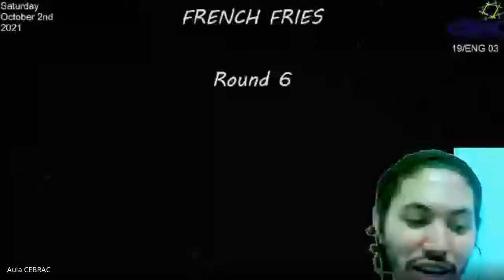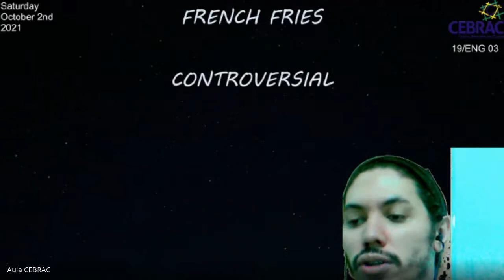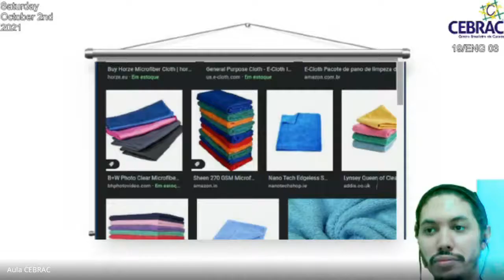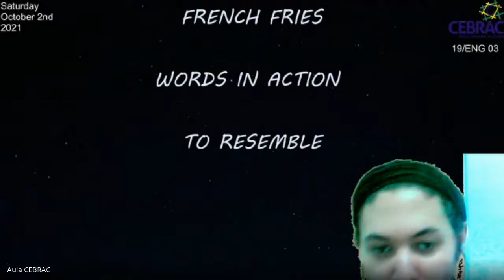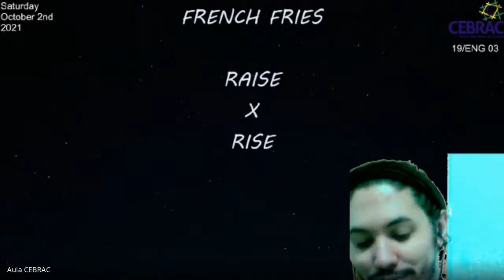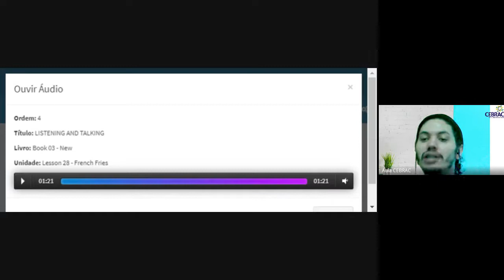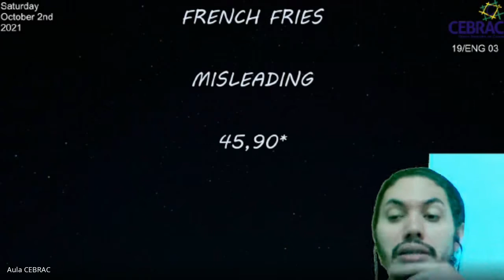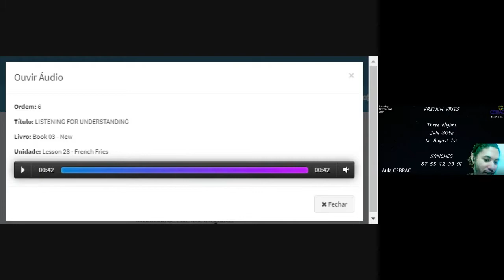Conteúdo Gravado Educador Paulo (91ENG03)